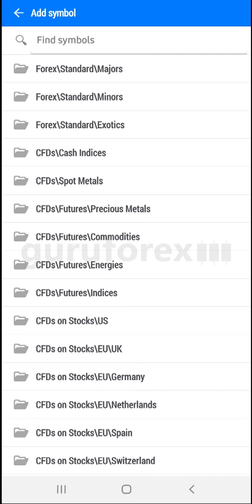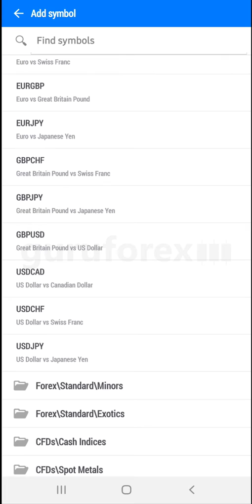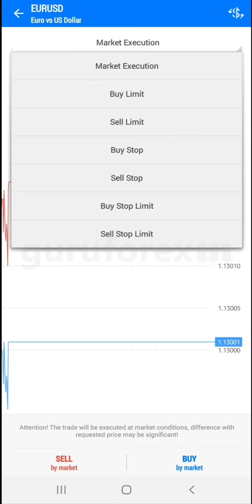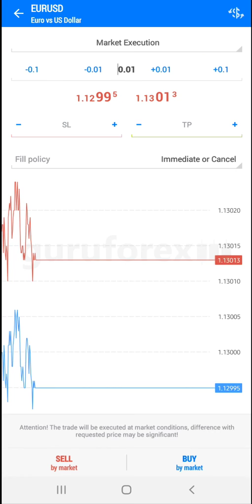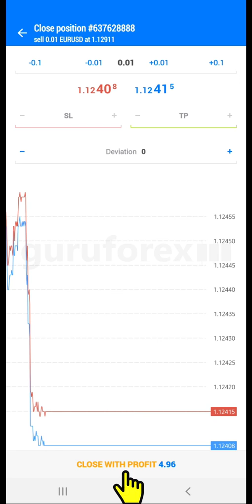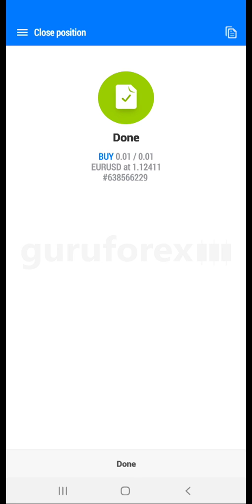7. Cara Open Posisi Buy dan Sell Forex di Metatrader 4/5 Android/iOS - Belajar Forex Dari Awal